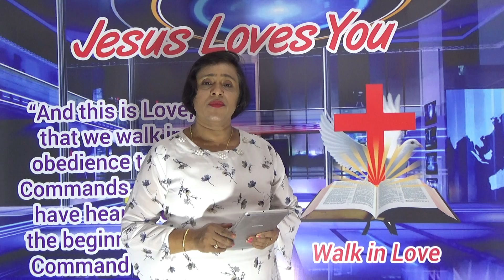"Life of Joseph,Genesis 37, Kannada message by Sister Philomeena Dsouza